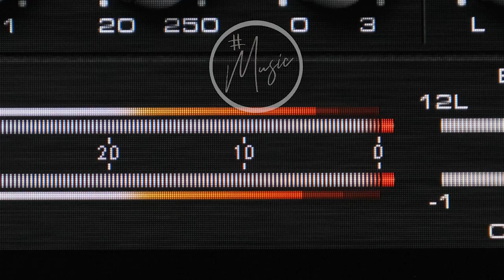ALEJANDRO CAMACHO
El primer actor, Alejandro Camacho nos cuenta cómo ha sido su vida a través de la música, Descubre todo lo que Camacho le contó en esta platica divertida y amena con Menny Carrasco